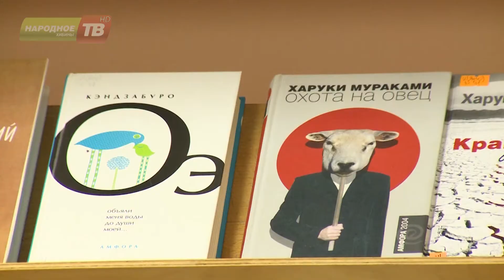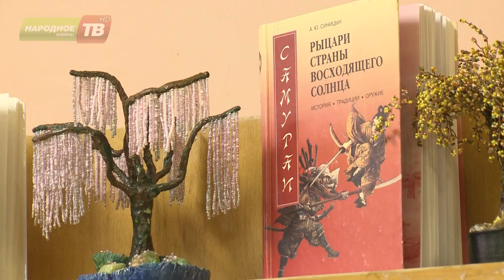Культурой Востока прониклась библиотека семейного чтения в Старых Апатитах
Жители Апатитов провели один день в Японии без виз, билетов и валюты. Страна Восходящего Солнца сама перенеслась к нам в рамках 2018 года, который объявлен годом Японии в России. Культурой Востока прониклась библиотека семейного чтения в Старых Апатитах. Оригами, суши, танцы с веерами, единоборства и японская каллиграфия стали захватывающими развлечениями для всех желающих.